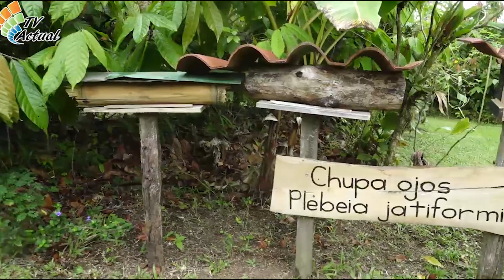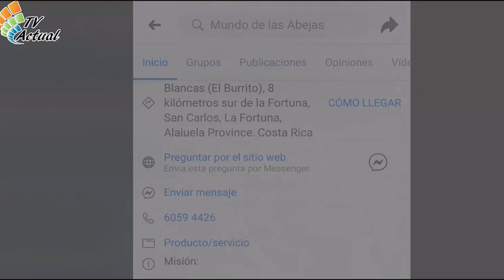El Mundo de las Abejas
Proyecto familiar en San Francisco de Peñas Blancas trabaja en la protección y multiplicación de abejas, actualmente cuentan con 22 especies nativas de la Zona Norte.